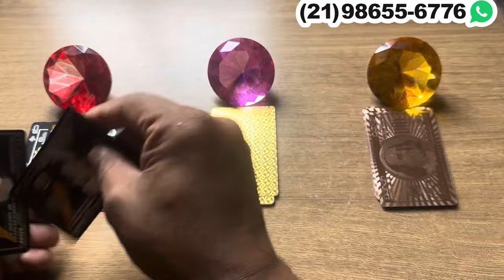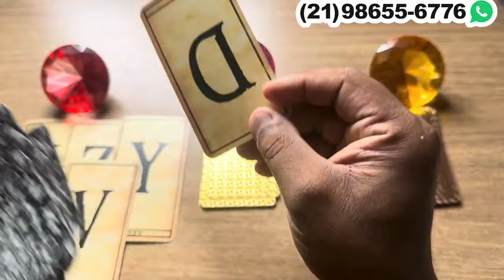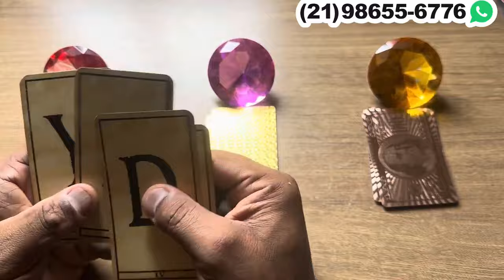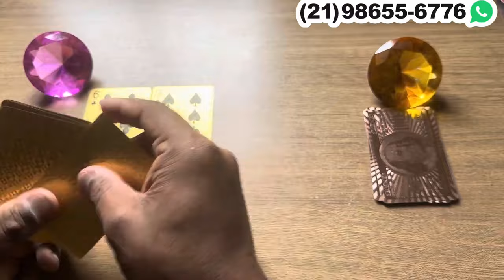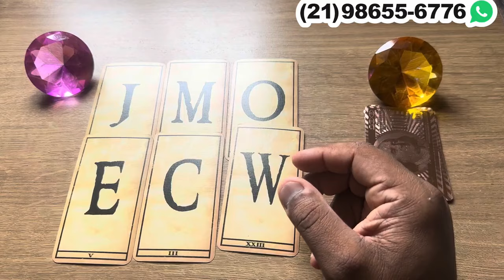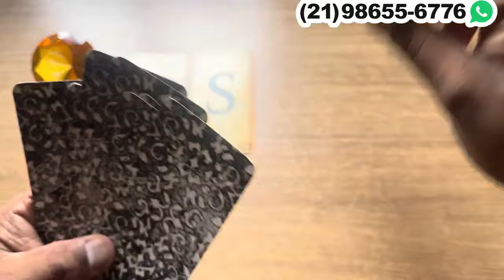Recado de uma pessoa que se afastou de você! | Tarot Responde Hoje 💘